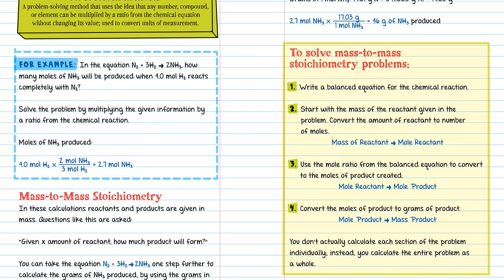Everything You Need to Ace Chemistry in One Big Fat Notebook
Chemistry? No problem!

This Big Fat Notebook covers everything you need to know during a year of high school chemistry class, breaking down one big bad subject into accessible units. Learn to study better and get better grades using mnemonic devices, definitions, diagrams, educational doodles, and quizzes to recap it all.

Including:

- Atoms, elements, compounds and mixtures
 - The periodic table
- Quantum theory
- Bonding
- The mole
- Chemical reactions and calculations
- Gas laws
- Solubility
- pH scale
- Titrations
- Le Chatelier's principle